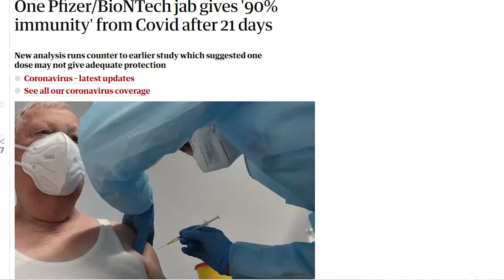COVID Vaccine Story